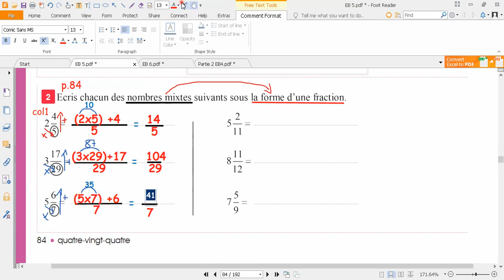Eb5-Maths-transformer un Nombre mixte en une fraction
Done by Mme Farah Yaghmour